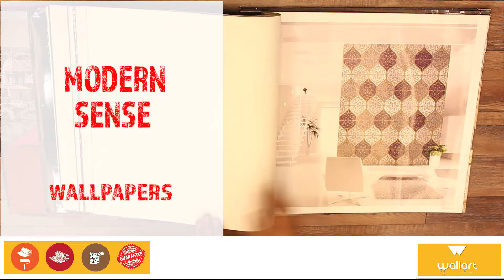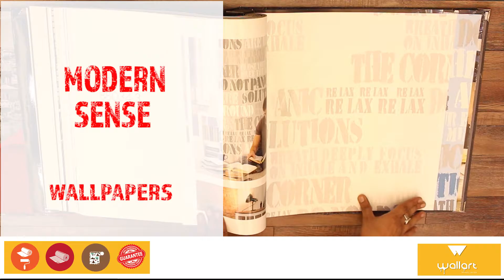Modern Sense Wallpapers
Wall Art Pvt. Ltd. BVM 5, DLF Phase 2,
Near Sikanderpur Metro Station